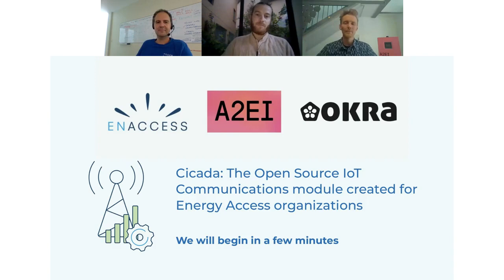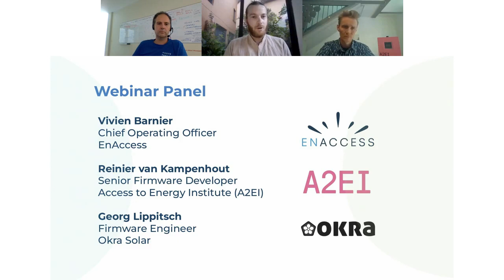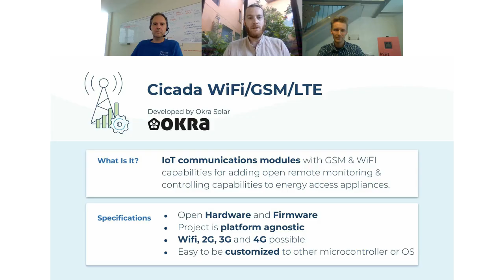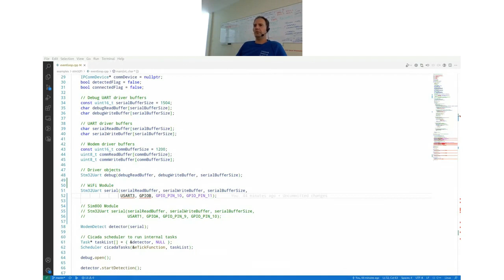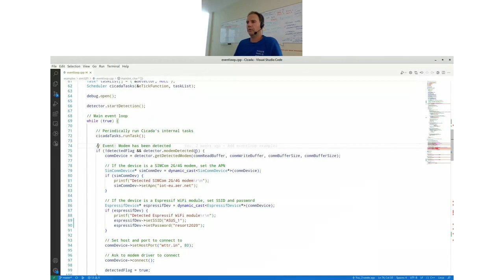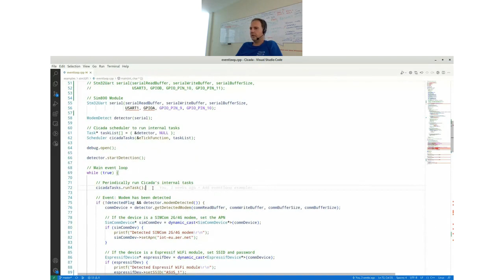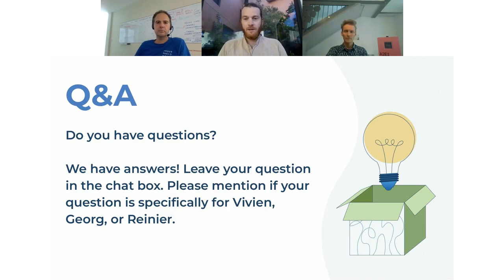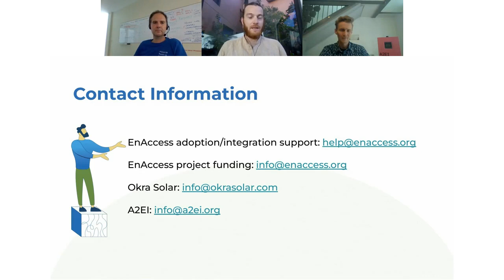Open Source IoT Comms Module for Energy Access - Webinar with EnAccess, Okra Solar, and A2EI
Did you know there is an Open Source Communications module specifically created for energy access organizations that operate in remote communities?

“Cicada” is the IoT communications module with GSM & WiFi capabilities that allows energy access appliances like mini-grids and SHS to send and receive information about energy use. Cicada enables energy service providers to expand their services to rural communities that traditionally have been hard to reach.

When Cicada was created, existing off-the-shelf solutions were not rugged enough to perform in low-connectivity environments. This prompted Okra Solar to develop a solution and open source it, so that other companies on the same mission could use and tweak the technology to their own needs. Cicada is completely Open Source, free to use, well documented, and is also platform agnostic, meaning it can be easily customized to other microcontrollers or OS.

“Easily customized” may not mean it works for every single use case, right off the shelf - but the Open Source nature of this module allows organizations, like A2EI, to tweak it to their own needs.  In this live webinar, we will have a roundtable discussion with A2EI, EnAccess, and Okra about this Open Source Tool and a live demonstration to show other developers exactly how to get started with Cicada.

This webinar was recorded on 13 July 2023, with the following presenters:

Georg Lippitsch
Firmware Engineer

Georg works as a firmware engineer at Okra Solar, mainly responsible for IoT protocols and cloud communications. He has been the main developer of the Cicada library since it was established in 2019, and has a wide range of experience with different types of embedded radio devices, like 2G/4G, LoRaWAN or Wi-SUN.

Reinier van Kampenhout
Senior Firmware Developer

Reinier worked as an applied scientist at the Fraunhofer institute before obtaining his PhD in the field of real-time embedded systems. Since then he has specialized in firmware engineering for solar systems, starting at Engie Energy Access and since 2021 with the Access to Energy Institute.

Vivien Barnier
EnAccess CEO

As CEO of EnAccess, Vivien leads a team of experts that promotes and supports open innovations to expedite the implementation of decentralized energy systems in rural and peri-urban areas.